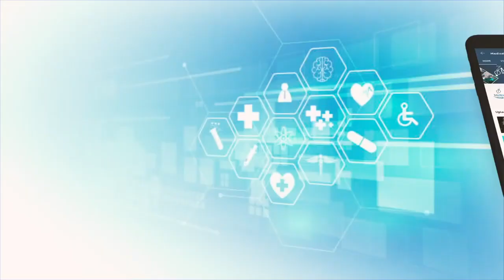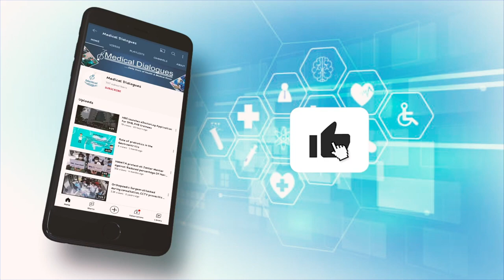Satyaki Banerjee Group COO, shares insights on X-Rays' Role in Lung Cancer Detection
Satyaki Banerjee, Group COO at Trivitron Healthcare, shares insights on X-Rays' role in lung cancer detection in an exclusive interview with Medical Dialogues. Watch the video to understand the crucial impact of X-Rays on early detection and improved patient outcomes.